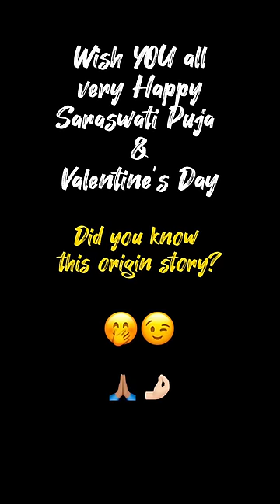Valentine’s Day Origin Story